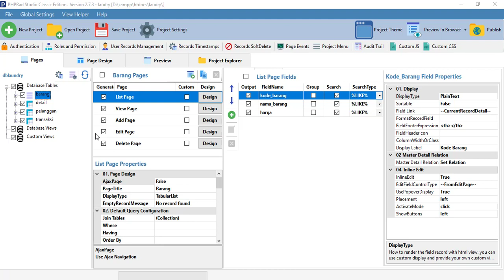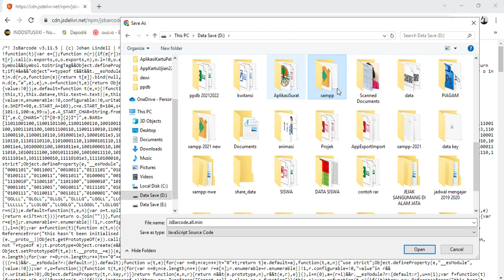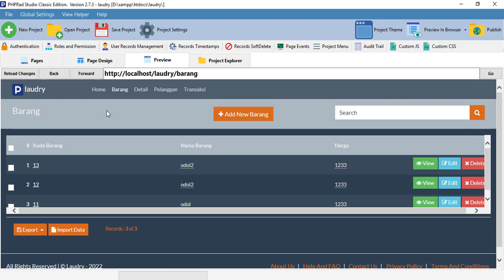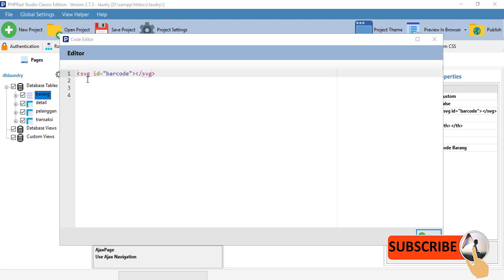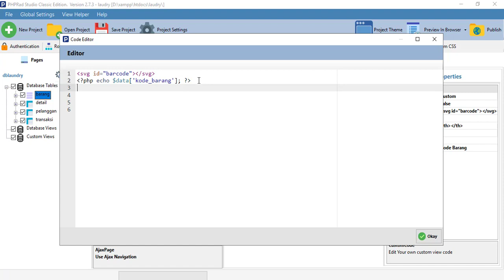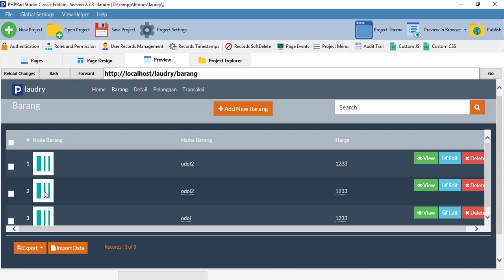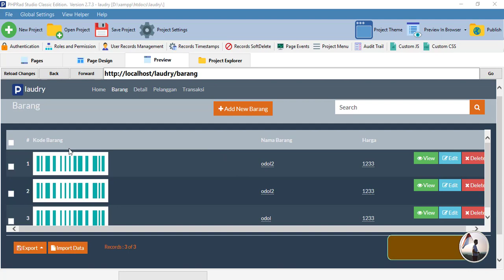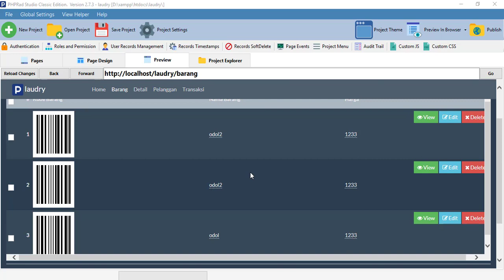TUTORIAL PHPRAD - MEMBUAT APLIKASI TANPA CODING BARCODE PHPRAD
Pada video ini akan kami jelaskan tentang Tutorial Phprad - Menampilkan barcode pada aplikasi phprad